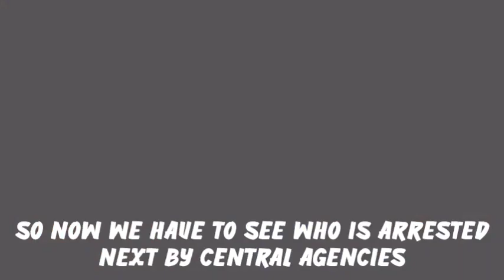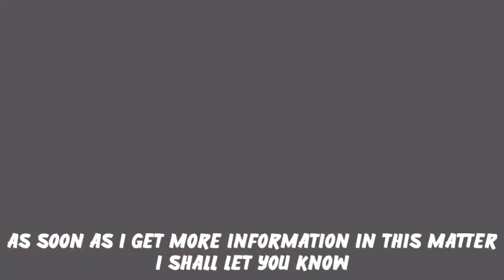Sanjay Raut Big Update | Court Big Decision On Sanjay Raut | Uddhav Thackeray | Big Problem For Raut